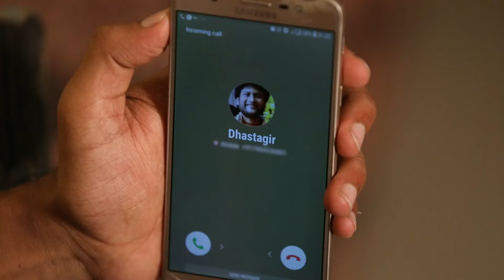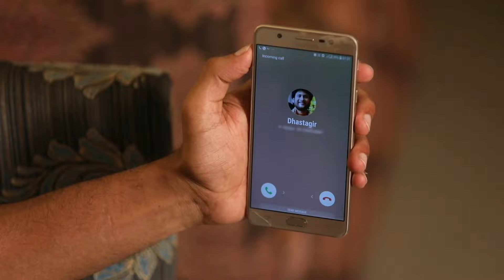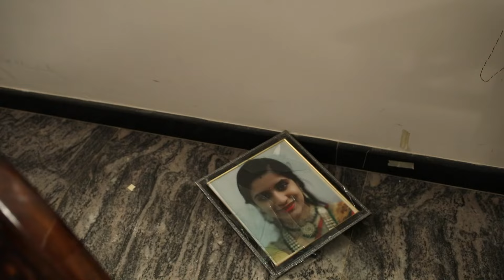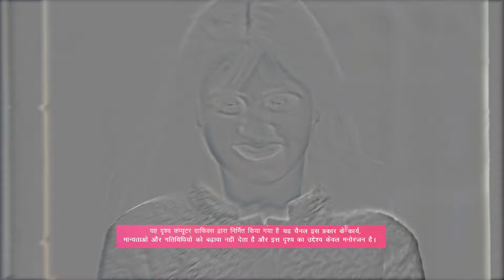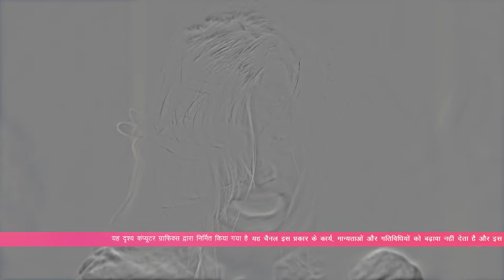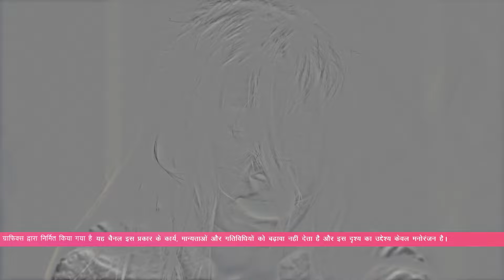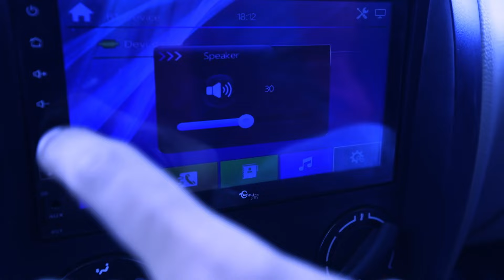Aatma - Full Ep - 7 - Jun 04 2023 - And Tv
Prashant's family kills Gauri, and his second marriage to Kiran is fixed. After the death of Prashant's mother, the family manages to capture Gauri's spirit. Her spirit still takes her revenge.

Show Name : Aatma
Producer/Star Cast :

The show features re-enactments of real-life, spine-chilling horror stories of Tamil Nadu.

Click here  watch Webisode on YouTube ►PL_bx64ia-qJlheKBeIPd4yFnovgIZ1Q4d
Click here  watch Quick Recap on YouTube ►PL_bx64ia-qJkpUnv0U2mALeMkqIxSzNtd
Click here  watch Week In Shorts on YouTube ►PL_bx64ia-qJl8OXvOYeUSnzzUuij9Wceb